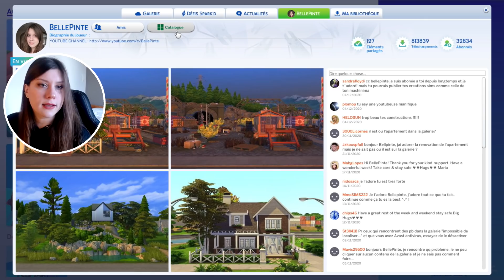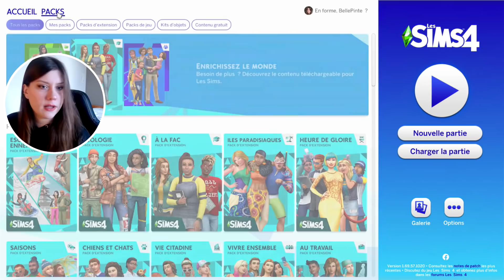Mise à jour gratuite | Peaux, coiffures, maquillages, c'est de la folie ! 🥳 | SIMS 4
Venez, on découvre la MAJ de décembre !

♦ ID Origin : BellePinte